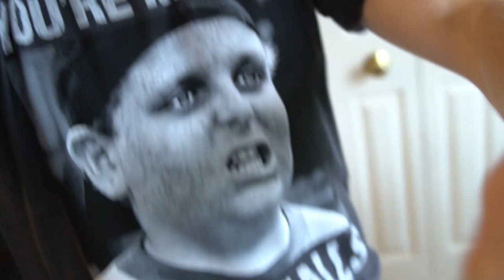WEWORKIN WEDNESDAY - BEST FIRST WORKOUT BACK!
Your first workout back isn't easy. okay it blows! But that's why it is important to have the proper workout to make sure you get back into it correctly. No need to blow it away, or blow yourself away! Watch the video to see my two favorite "first" workouts back for injury or a break!:)

Spread some Smiles today! :)